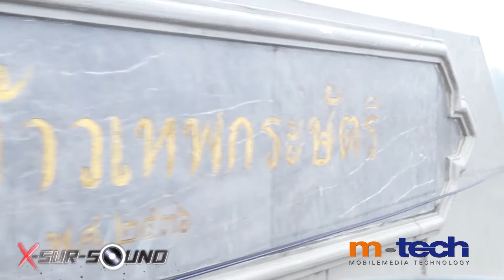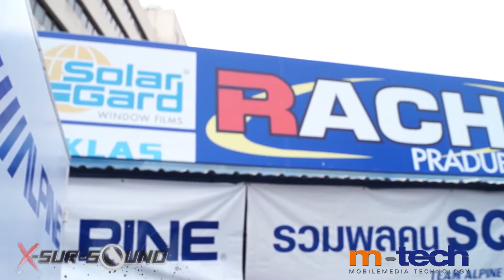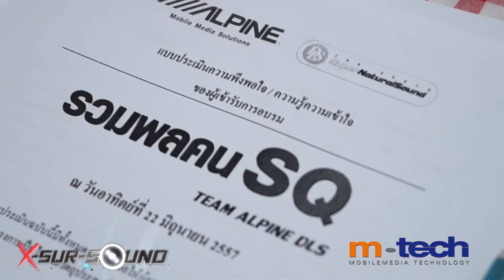Xsursound T47 B1 Honda accord by chainatsound onair 04 07 57